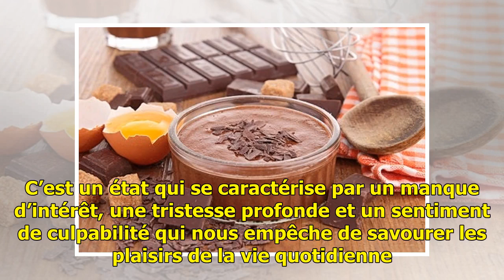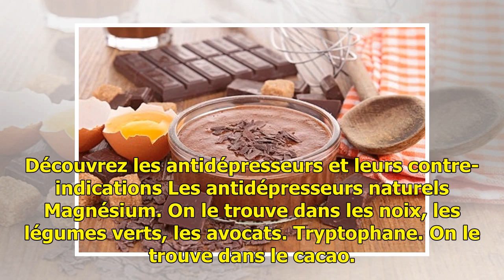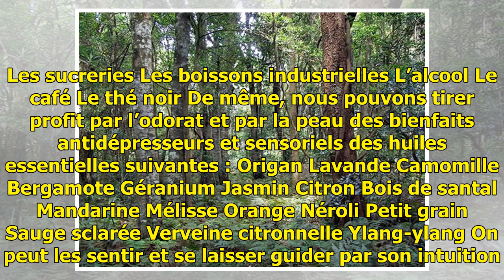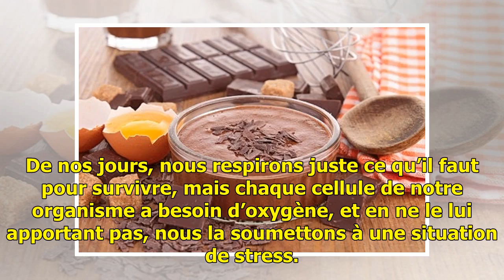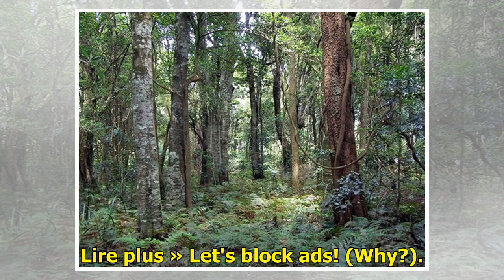Comment traiter la dépression de façon naturelle — Améliore ta Santé